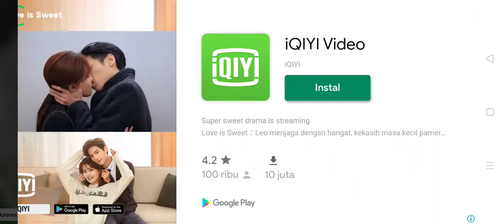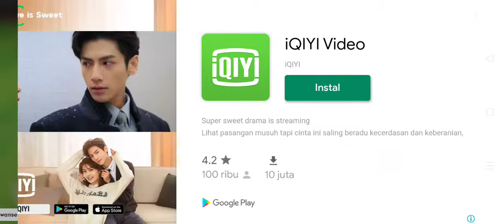DLS??? akhirnya aku bisa upload lagi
pes 2021